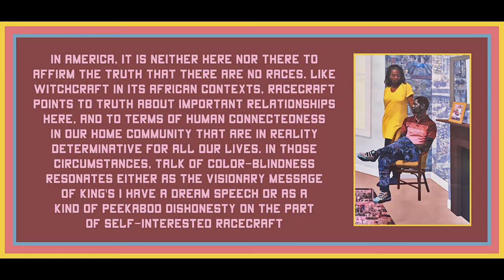Chapter 7 from Racecraft by Barbara J Fields and Karen Fields